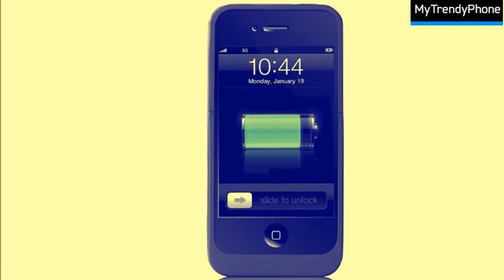iPhone 4S Batterij